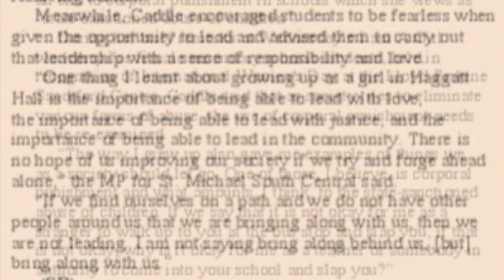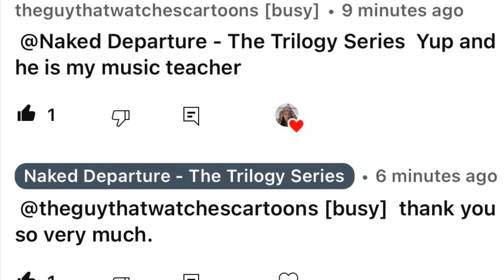Bridgetown, Barbados. Lennox Boyce.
Namaste @nakeddeparture1

Or